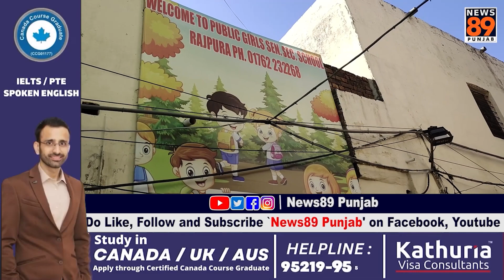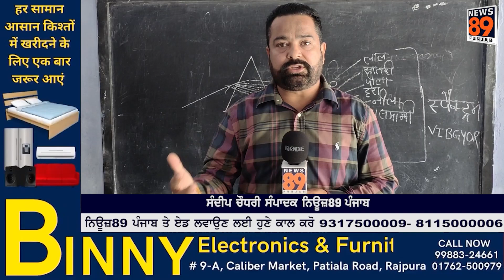ਆਓ ਤੁਹਾਨੂੰ ਵਿਖਾਦੇ ਹਾਂ ਕਿਵੇਂ ਸ਼ਿਵਪ੍ਰੀਤ ਛੋਟੇ ਜਿਹੇ ਸਕੂਲ ਵਿਚੋ ਪੜ੍ਹ ਕੇ ਬਣੀ ਜੱਜ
ਜੱਜ ਸਾਹਿਬ ਨੇ ਅੱਜ ਆਪਣੀ ਕਲਾਸ ਤੇ ਮੱਥਾ ਟੇਕ ਕੇ ਨਿਊਜ਼ 89 ਪੰਜਾਬ ਨਾਲ ਕੀਤੀ ਗੱਲਬਾਤ

ਸ਼ਿਵਪ੍ਰੀਤ ਦੇ ਸਕੂਲ ਪਹੁੰਚਣ ਤੋਂ ਬਾਅਦ ਵੇਖੋ ਕਿਵੇਂ ਬੱਚਿਆਂ ਨੇ ਕੀਤਾ ਜੱਜ ਸਾਹਿਬ ਦਾ ਸਵਾਗਤ